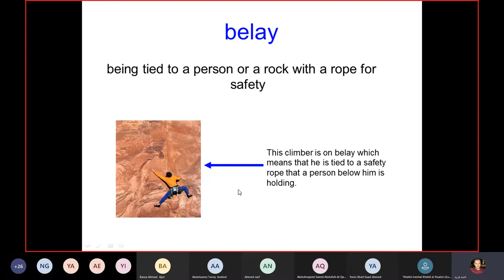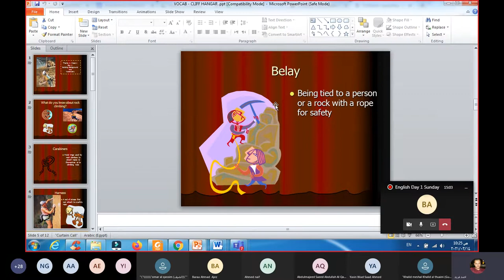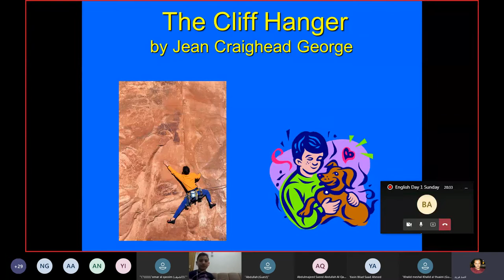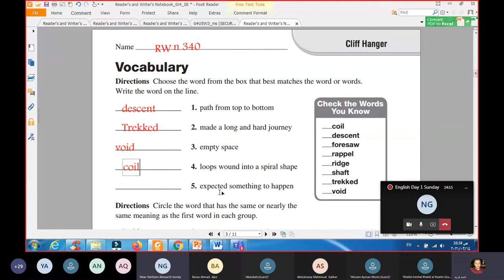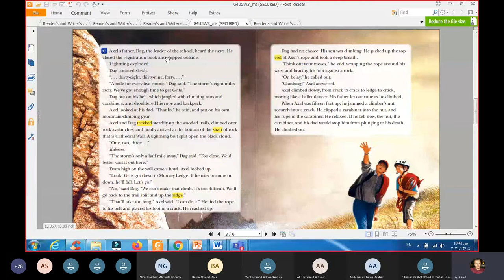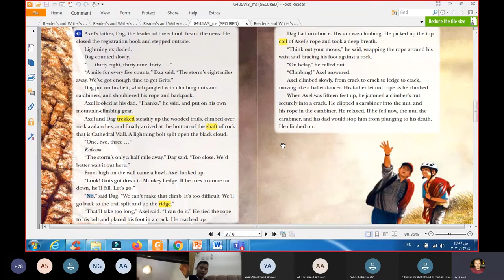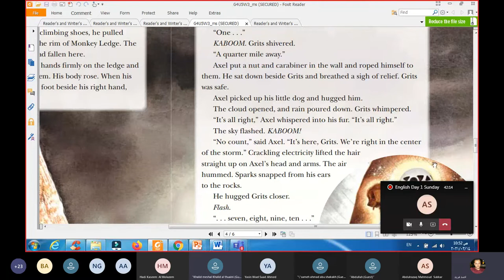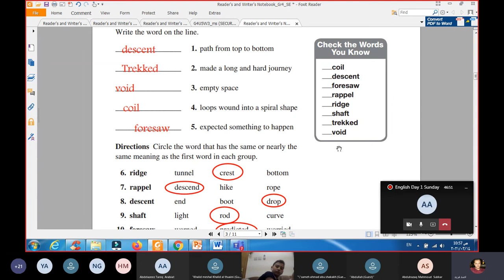English Day 1 Sunday 20210314